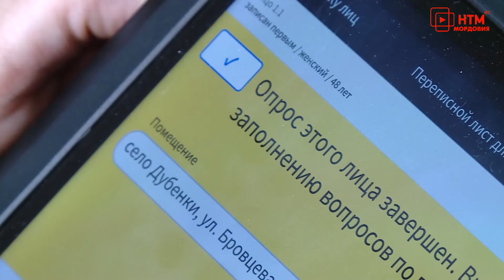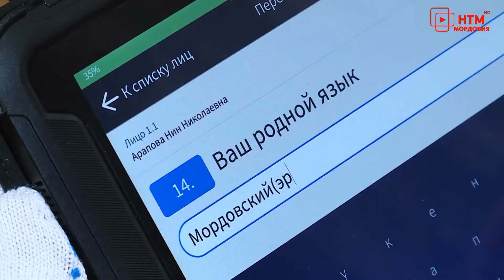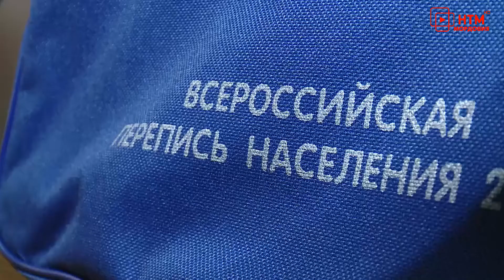Перепись в Дубёнском районе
Перепись населения активно проходит по всей республике. Больше 33 процентов жителей Дубёнского района уже приняли участие в масштабной акции. Подробнее — Ирина Семенова и Сергей Соколов.